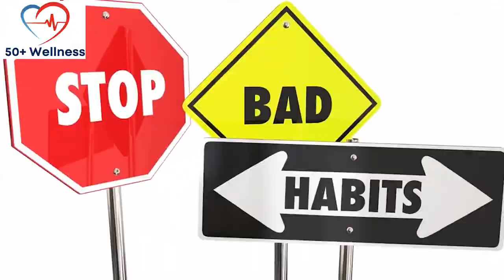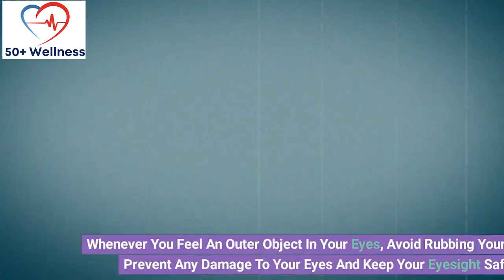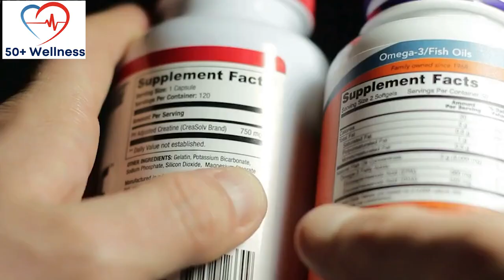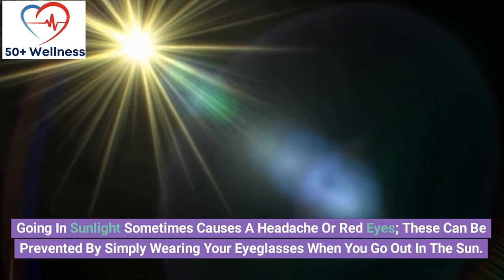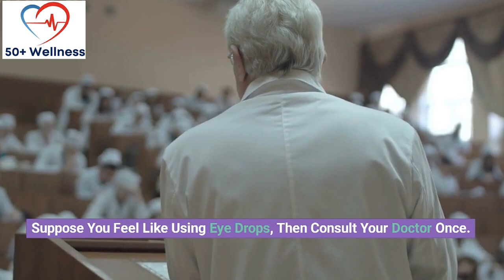10 Most Common Habits That Will Destroy Your Eyes After 50 (Stop Doing This ASAP)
In this video, we will discuss the 10 most common habits that can have negative impacts on your eye health as you age. After the age of 50, it becomes more important to take care of your eyes and protect them from damage. Some of the habits that can harm your eyes include not wearing protective eyewear, staring at screens for long periods of time, not getting enough sleep, not eating a healthy diet, not exercising regularly, smoking, not wearing sunglasses, not getting regular eye exams, and not properly caring for contact lenses. By understanding and avoiding these habits, you can take steps to maintain good eye health and prevent vision problems as you age.

TIMESTAMPS ⏲
00:38 Smooking can ruin your eyesight.
01:14 Rubbing your eyes can ruin your eyesight.
01:56 Looking at screen for too long
02:29 Alcohol can ruin your eyesight.
03:07 A bad Diet can ruin your eyesight.
03:42 Not visiting your eye doctor regularly.
04:11 using to much makeup.
04:42 Not wearing eye glasses.
05:14 Over using of eye drops can ruin your eyesight.
05:42 Watching tv before sleep can ruin your eyesight.
06:19 Conclusion